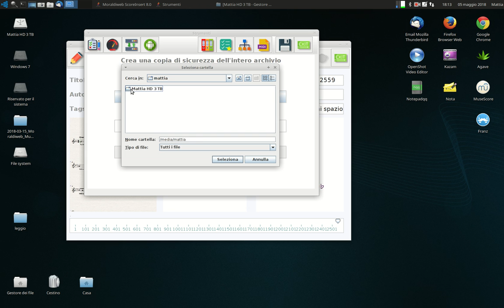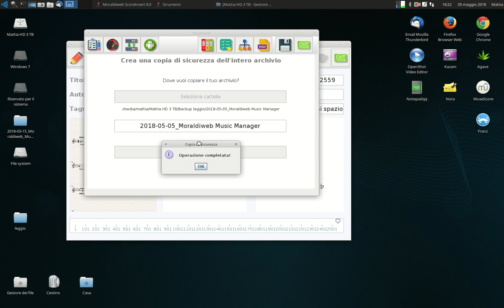Moraldiweb: come proteggere i propri spartiti con backup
Come proteggere i propri spartiti con backup?

La funzione Backup presente fra gli strumenti del nuovo ScoreInsert 8.0 semplifica tutta la procedura di creazione di copie di sicurezza.

Funzione molto comoda e molto utile per proteggere tutto il proprio lavoro ed evitare che per problemi, possa andare perso o essere irrimediabilmente danneggiato.

Ulteriori informazioni sul nostro leggio virtuale sono disponibili in questa discussione su 101